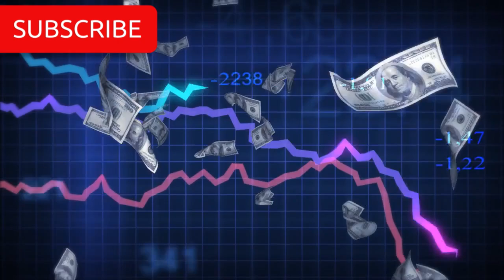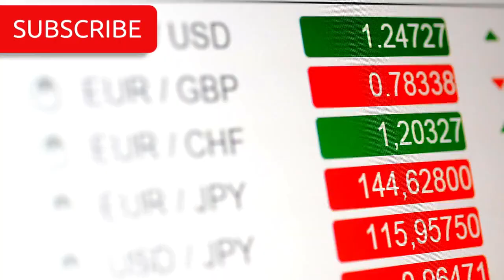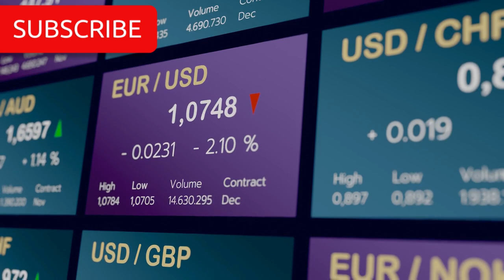DINAR PRICE RISE AGAIN | Guru Intel Value Update Exchange Rate IQD to USD Today News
This document delves into the intricate issues surrounding Iraq's economic and political landscape, particularly focusing on the anticipation of a new exchange rate. Key points include the progress made since Iraq's exit from Chapter VII in December 2022, and the current status of the budget and economic reforms. The discussion highlights the significance of the Hydrocarbon Law (HCL) and the role of ATMs stocked with lower denomination notes, both requiring a new exchange rate.

Bank contacts indicate a high alert status, suggesting imminent changes, while international finance teams emphasize Iraq's economic growth and substantial investments. Despite these advancements, there are warnings that changes in monetary policy alone won't boost the dinar's value without sustained economic success.